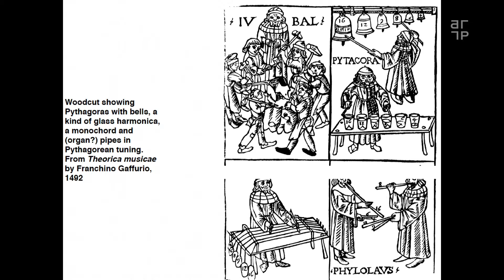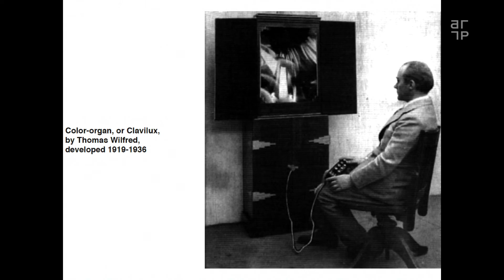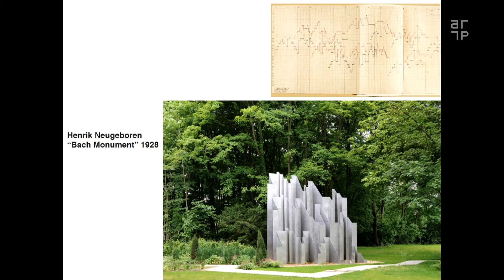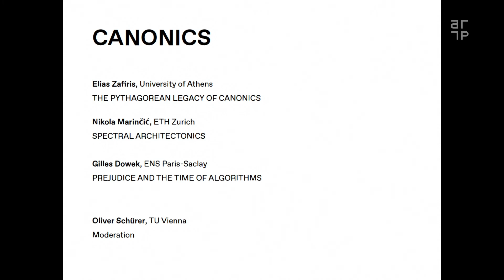CANONICS - Moderation: Oliver Schürer, TU Vienna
CANONICS

Moderation: Oliver Schürer, TU Vienna (AT)

THE PYTHAGOREAN LEGACY OF CANONICS, Elias Zafiris, University of Athens (GR)

SPECTRAL ARCHITECTONICS, Nikola Marinčić, ETH Zurich (CH)

IS COMPUTING AN INFERIOR WAY OF THINKING? (ON THECHURCH-TURING THESIS), Gilles Dowek, ENS Paris-Saclay,  Ecole Normale Supérieure Paris-Saclay, Université Paris Saclay (FR)

IN »LIEU« OF STATEMENTS, »ARTICULATION«

How can we find a novel understanding of human intellectuality in co-existence with artificial intelligence? The Sophistication Conferences are dedicated to a basic kind of literacy in how to think about coding in the terms of a geometry of spectra and communication. At the core of such a literacy is a different relationality of time, nature, subject, and object. Our interest is in a philosophy of the transcendental objective, at whose core resides the question of »how to embrace what presents itself as an obstacle« rather than how to make it »go away«. We see in such a »digital gnomonics« a powerful framework for addressing computational modeling, machine learning and algorithmic reasoning in a manner that does not stage an antagonistic competition between human and artificial intelligence.

The Sophistication Conferences are organized once a year at the Technical University Vienna, as a cooperation between the Department for Architecture Theory and Philosophy of Technics ATTP and the laboratory for applied virtuality at the chair for CAAD ETH Zurich, where we invite distinguished as well as young scholars from different fields to think about how such »architectonic intellectuality« affects our relations to the world at large – our institutions, as well as our ordinary daily lives.